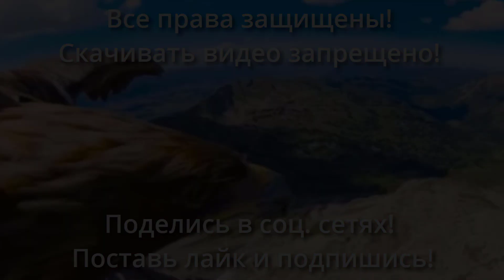Бесогон бесов не гонял. № 2028